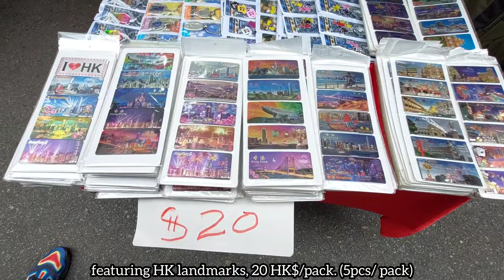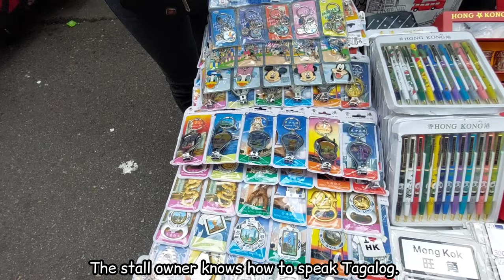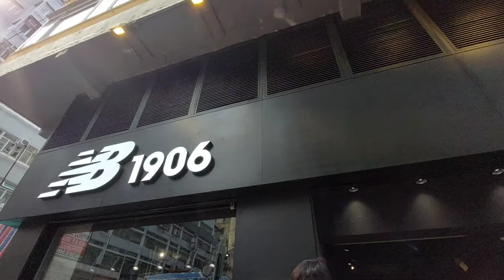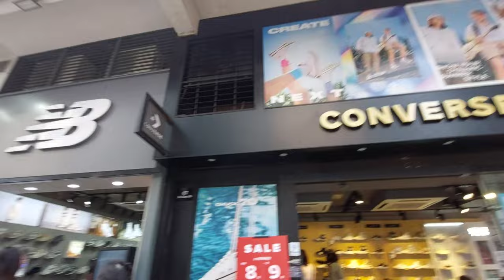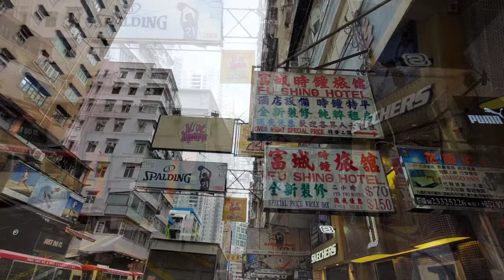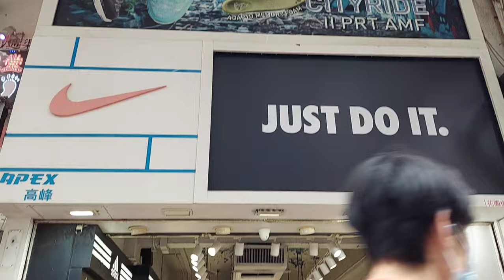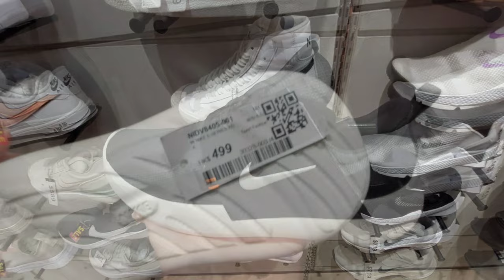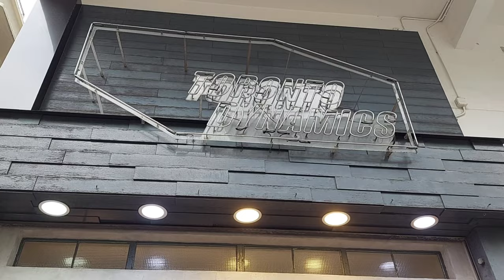HONGKONG - SNEAKER STREET Mong Kok | Cherriblyme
(Always watch in 4K HD 🩷) Mong Kok is where we can find the famous "Sneaker Street", Fa Yuen Street. A Sneaker wonderland, filled with side by side sneaker stores, carrying popular sports brands, like Nike, Addidas and more. In the video, we'll start at the Ladies Market, and walk you through how it looks like today, share the souvenirs we found, and then head on to Sneaker Street.

Rates and other info included in the video.

Track: Boy with a Pipe
Track by: Verified Picasso

Track: My Town Yo Town
Track by: Doug Maxwell_Media Right Production

Track: Vacation Uke
Track by: ALBIS